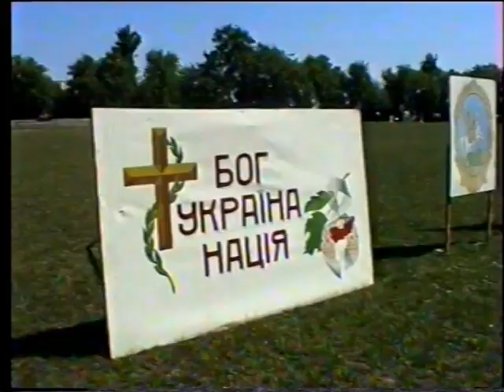Збараж. День молоді. 1999 рік